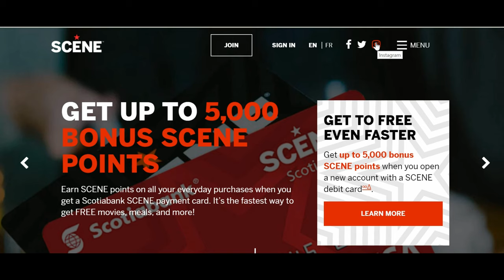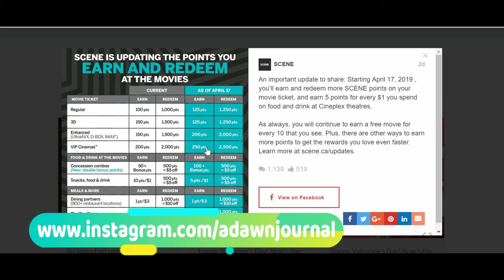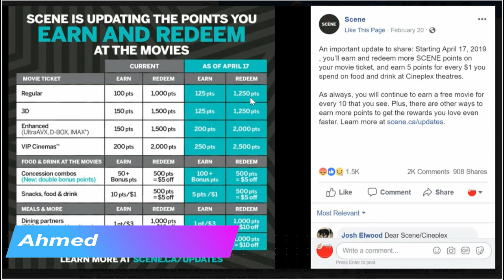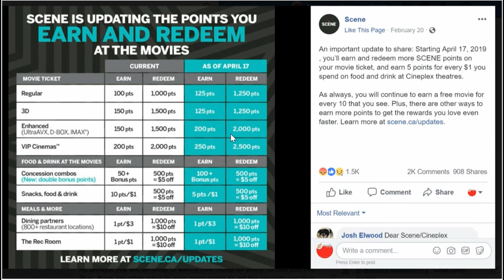Got Scene? Do Yourself A Favour & Watch Free Movies Now | Massive Scene Devaluation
Scene Canadian Movie Loyalty Points massive devaluation

Scene is a Canadian movie loyalty program offered by Cineplex Entertainment and Scotiabank.

Watching 10 movies would earn 100 Scene points at a rate of 100 Scene points for each movie, making it a free movie after the 10 movies.

But this is all going to change due to a massive Scene Points Devaluation starting April 17, 2019 for those who have accumulated lots of Scene points.

1250 Scene points will be required to watch a movie and there are more cuts.

| What Will Happen to Canadian Tire Money? | 3 Things You Must Know Now | Triangle Rewards Program